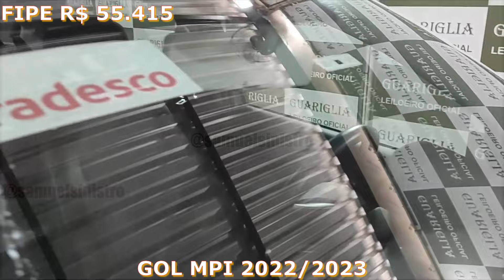LEILÃO DE CARROS BARATOS DEMAIS NO DIA 24.10.24 TODA QUINTA FEIRA TEM OPORTUNIDADE